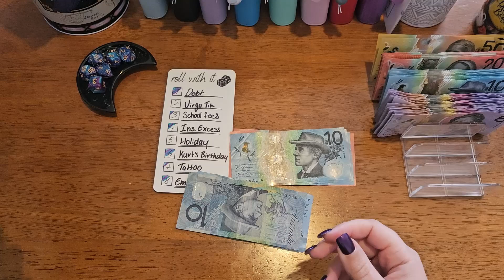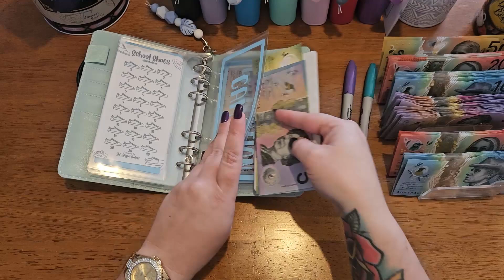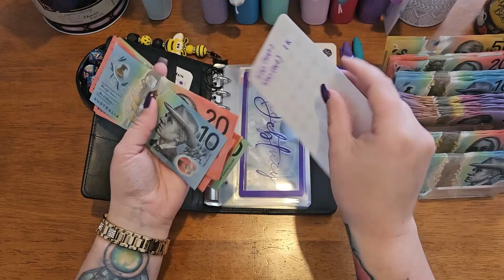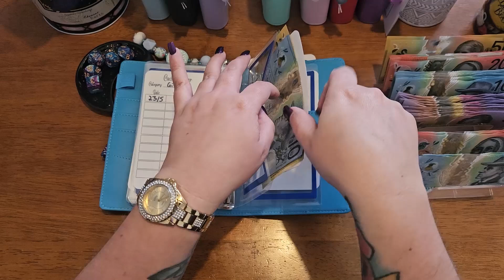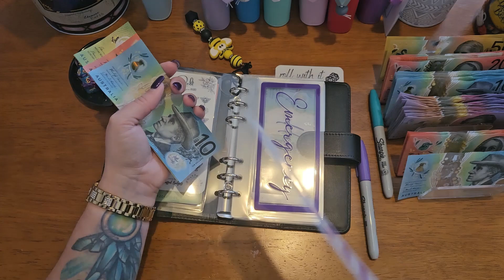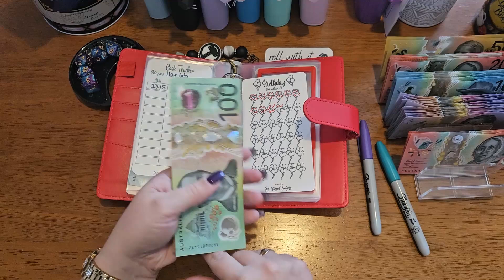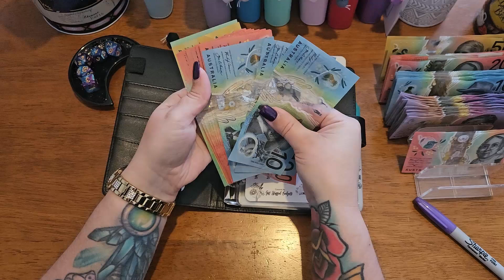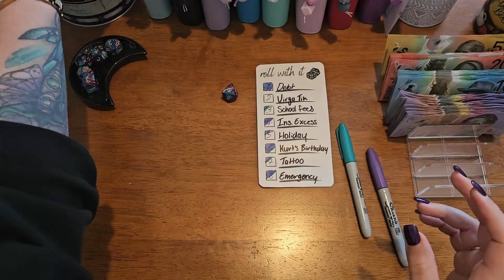~ Roll With It ~ June #1 ~ Australian Cash Stuffing ~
I am 33 and a single mum of one and I am a casual worker on a low income wage. Join me on my journey to being debt free.